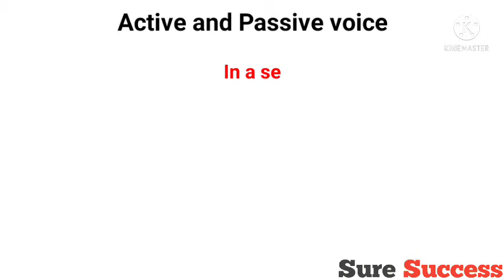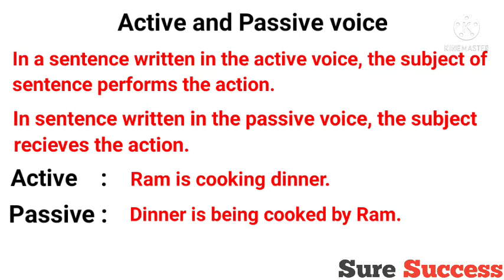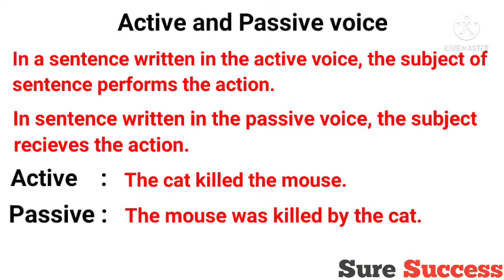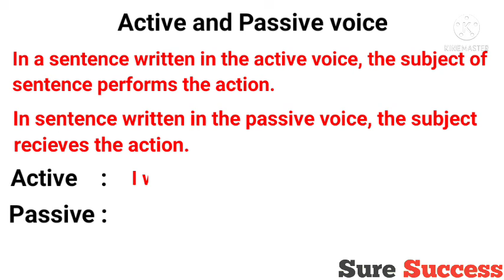Active And Passive Voice ll Active To Passive ll Hindi Explanation ll Part 1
Welcome to "Sure Success" and in today's video you will get to learn "Active and passive voice". This topic is really very important for you if you want to speak fluent English.